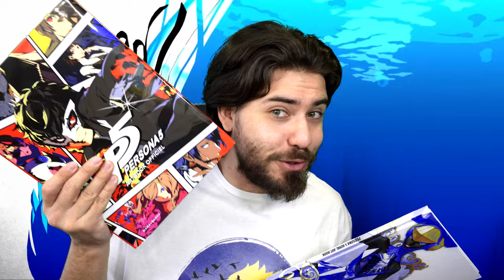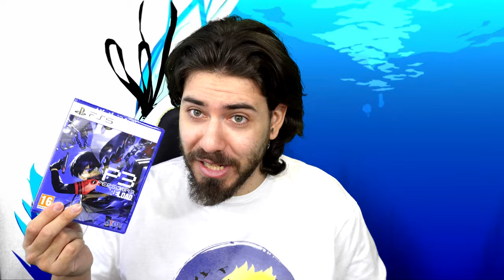Affrontiamo l'Ora Oscura Insieme al SEES | Persona 3 Reload - Aigis Edition [UNBOXING]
HI HI People of Youtube! Bentornati negli Unboxing. Oggi inizieremo una nuova avventura nella saga di Persona, con il terzo capitolo completamente ricreato!

Persona 3 Reload